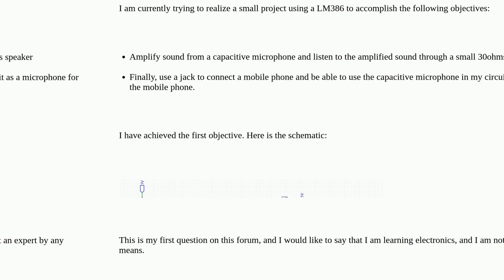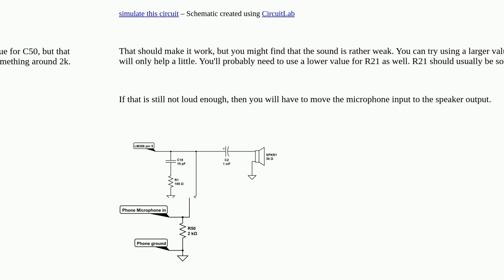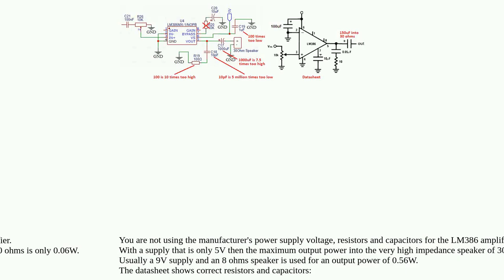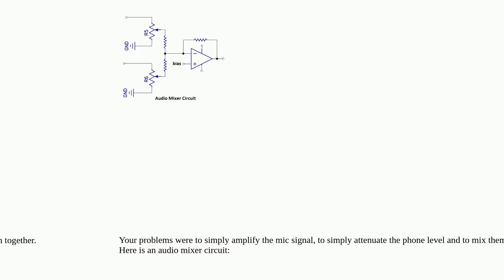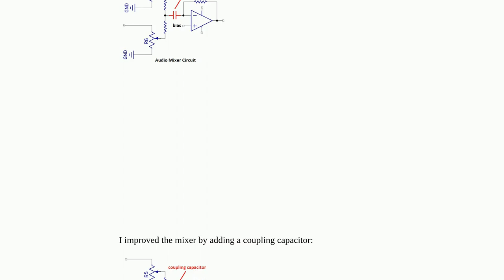How can I use the same microphone for an amplifier and a mobile phone?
A special thanks goes out to the community

  cellphone microphone lm386